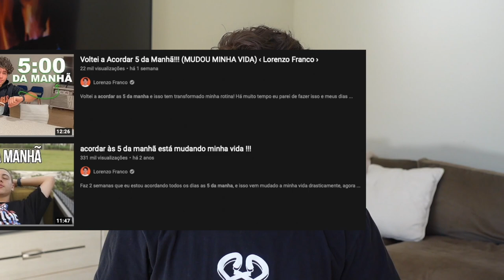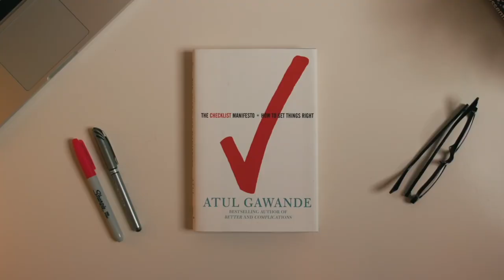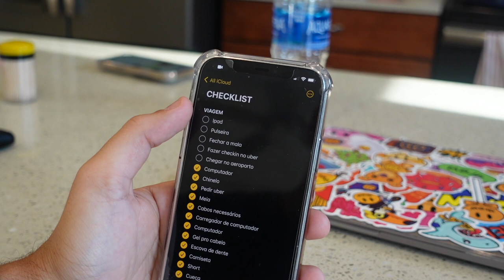ESSE SISTEMA DE PRODUTIVIDADE VAI MUDAR A SUA VIDA!!! ‹ Lorenzo Franco ›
Esse é um dos segredos que estão por de trás dos problemas mais complexos ja resolvidos na humanidade!!! Eu tenho certeza que a sua vida vai ser transformada a partir do momento que você começar a criar esse sistema de produtividade nas suas rotinas e no seu dia a dia. O que achou do video? Comenta aii e me segue no instagram @lorenzofranco10
Está na hora de viver algo extraordinário!

Ϟ  DREAM SQUAD (ou se você preferir, meus amigos que aparecem nos vlogs):